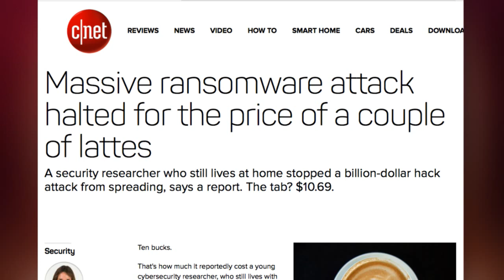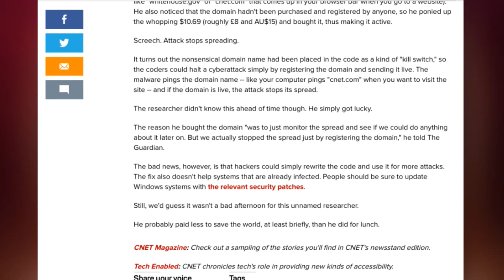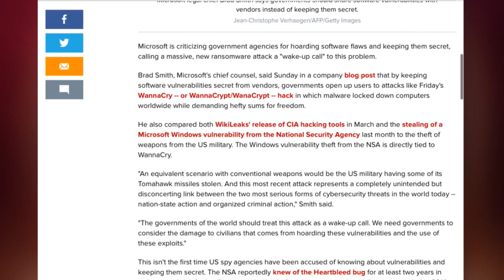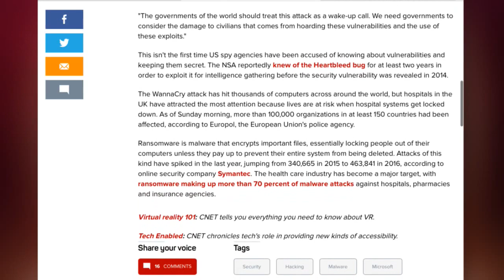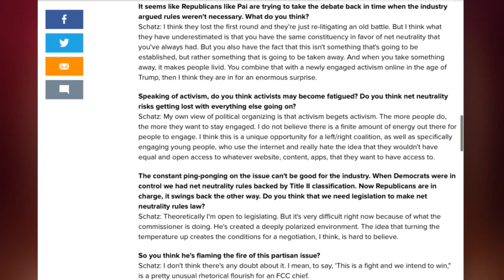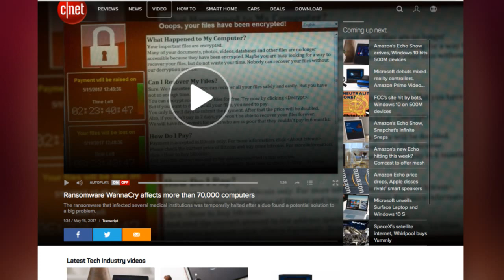Were you a victim of WannaCry ransomware? (The 3:59, Ep. 227)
We go deep into the latest security scurge and talk about net neutrality's latest champion.

Good morning from CNET NY Studios while we record the daily news-bite podcast: The 3:59.  Hangout while we cover a multitude of stories from around the tech world and then Joan E Solsman & Roger Cheng will take your questions and comments in the chat.